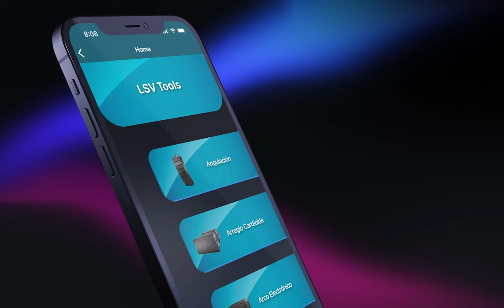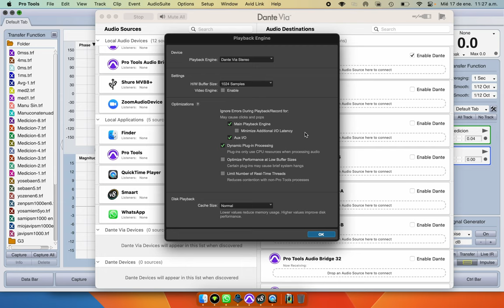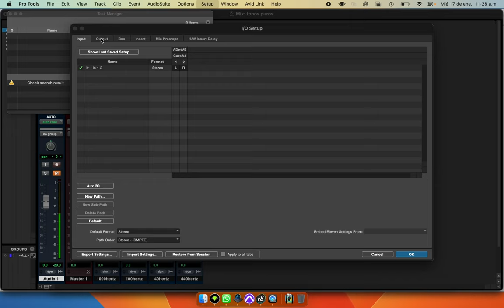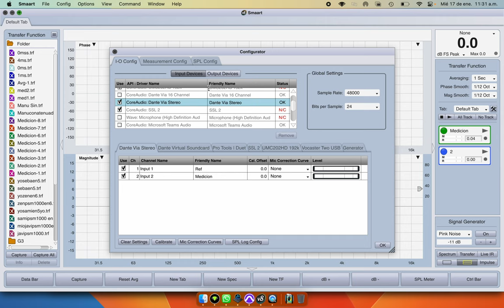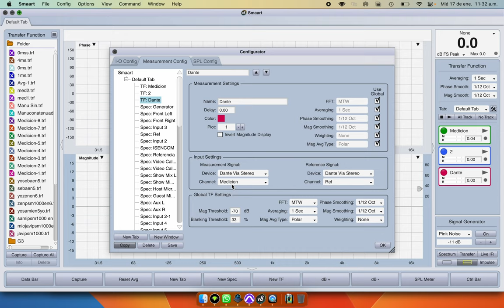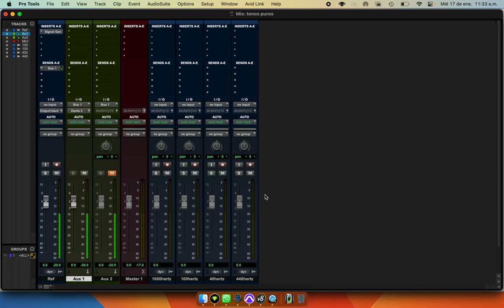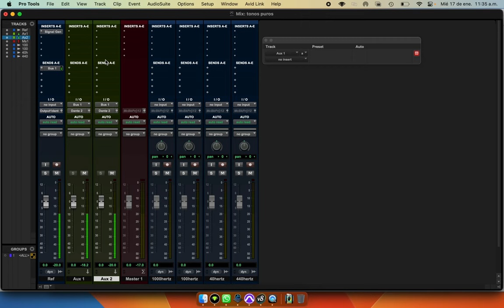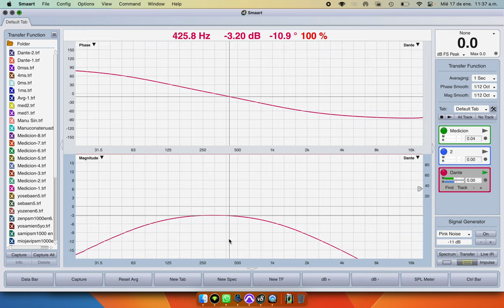Cómo hacer una medición eléctrica sin hardware externo?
En este video te quiero enseñar a hacer mediciones internas sin ningún tipo de hardware externo.
Esto te puede servir tanto si sos estudiante para practicar muchas cosas o si sos profesor para dar clases y hacer demostraciones.